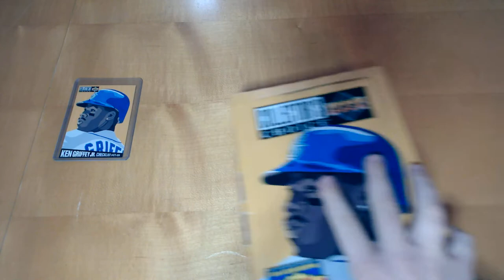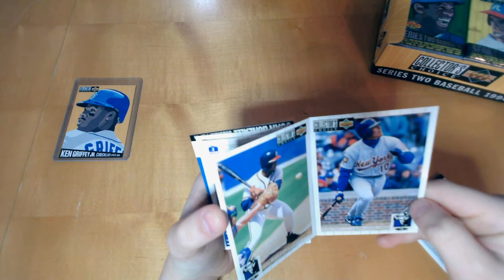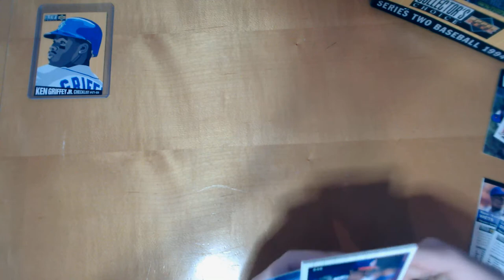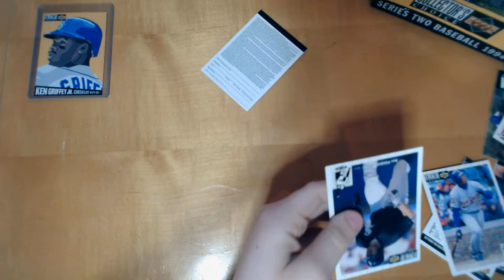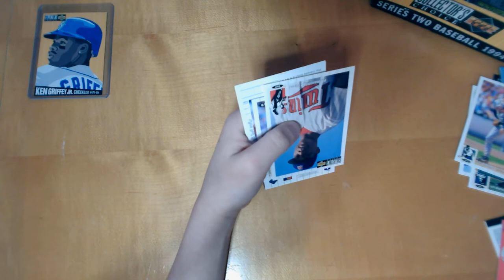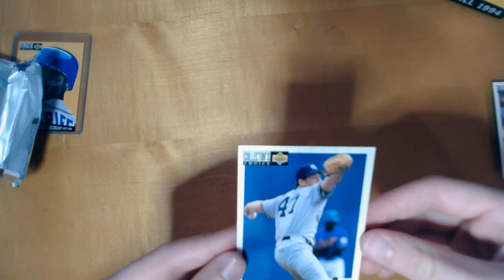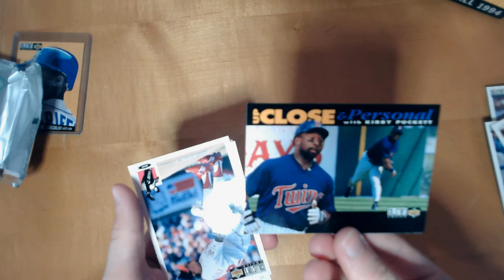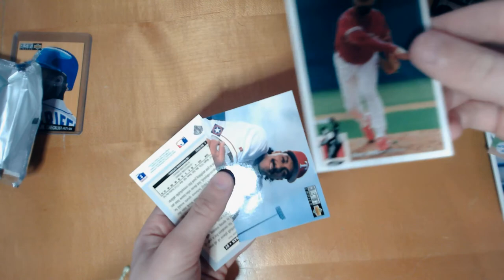1994 Upper Deck Collector's Choice Baseball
1994 Upper Deck Collector's Choice. Dad's Box, we found this box of 1994 Upper Deck Collector's Choice Baseball and It could have a Michael Jordan Baseball Card.